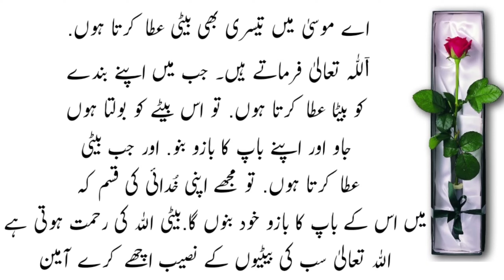Moral Stories In Urdu / Urdu Kahaniya / Sabaq Amoz Kahani / AJ Info Book //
Islami maloomat